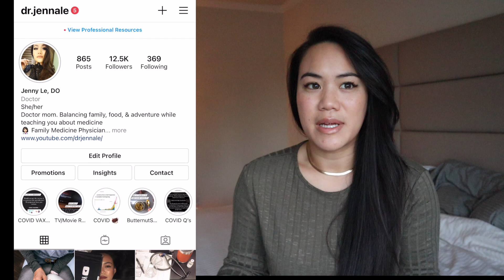ANSWERING YOUR COVID VACCINE QUESTIONS | Doctor Mom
Moderna recently came out with their efficacy data for their mRNA COVID Vaccine - showing greater than 94% efficacy! I went to instagram to take a poll on who would take the vaccine. And for those who are hesitant, what are some of your concerns. No judgement, genuinely curious.

I am very privileged to be in the field of medicine. This knowledge also gives me more confidence in the science and research. I love sharing this knowledge with you all.

TIME STAMPS
0:00 What are Moderna Vaccine Results?
1:25 Was the COVID Vaccine Rushed?
4:46 Is there long term data for COVID Vaccine side effects?
5:59 Can an mRNA vaccine affect my genome?
7:35 Why should I get the COVID Vaccine if there is a 94% survival rate?

Check our instagram highlights to see all the other questions that were answered!